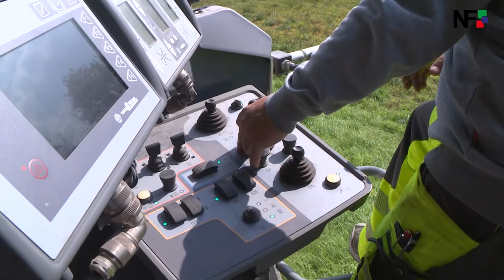27.09.2017 - Straßenbauarbeiten im Tiefenbachtal